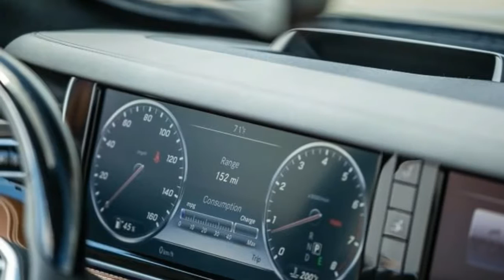[HOT NEWS] 2017 Mercedes Benz S550 Cabriolet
2017 Mercedes-Benz S550 Cabriolet
Big, bold, and beautiful.

Say you have a massive pile of cash earmarked for a big, comfortable convertible, but you’re not feeling what Bentley or Rolls-Royce are putting down. Other than the aging BMW 6-series convertible—which, let’s face it, is a little too plebeian—the Mercedes-Benz S-class cabriolet is the only choice.